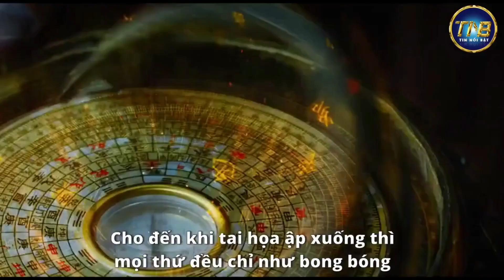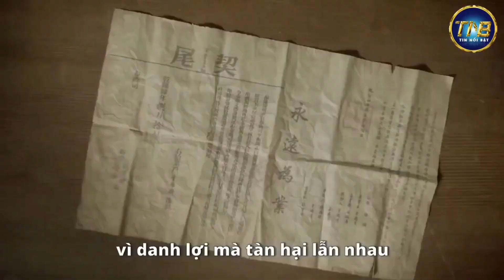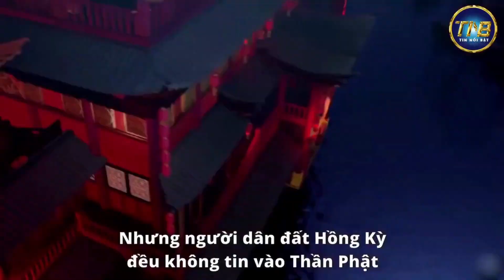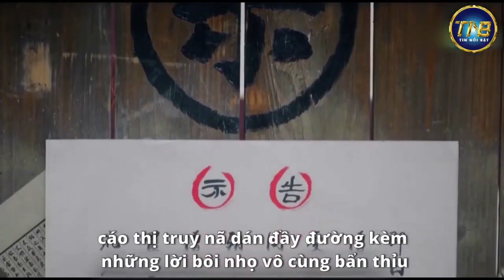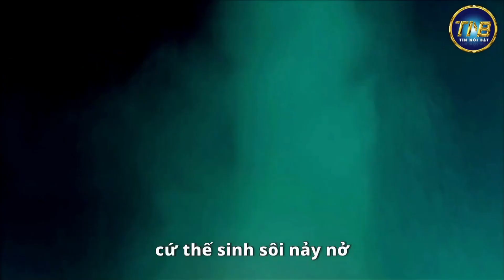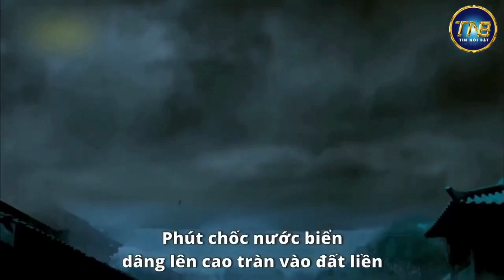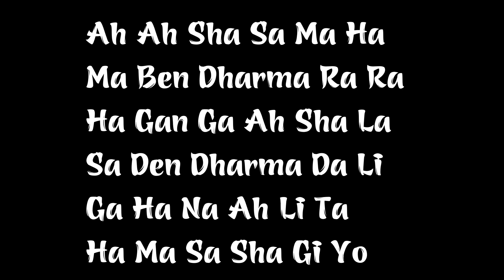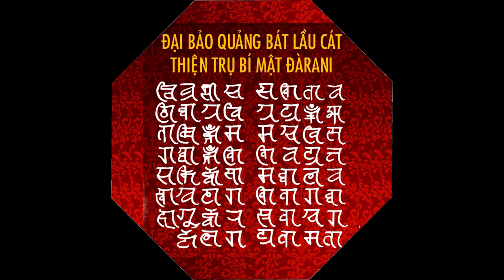[Nhân Quả - Luân Hồi]- Vì Sao Ôn Dịch Xuất Hiện Khi Lòng Người Vô Đạo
Lễ  Sám Hối Cha Trời Mẹ Đất cùng 10 Phương Chư Phật và Chư Đại Bồ Tát để vượt qua đại nạn sắp tới.
Link file mp3 Danh hiệu 410 Vị Phật và Bồ Tát theo thứ tự chữ cái vần A-X thường gặp và kinh Hồng Danh Sám Hối, Sám Hối 35 vị Phật, Kinh Pháp Hoa, kinh Chánh Pháp Đại Tập Hội Sanghata, Kinh Ánh Sáng Hoàng Kim, Kinh Vô Lượng Thọ, Kinh Địa Tạng,... được sắp sếp theo thứ tự bảng chữ cái để tránh bị trùng lặp 2 lần cùng một tên danh hiệu duy chỉ một số danh hiệu Phật khác cùng một vị Phật để mọi người cùng biết thêm
xóa dấu cách để mở link vào trang xem sách pdf nhé.